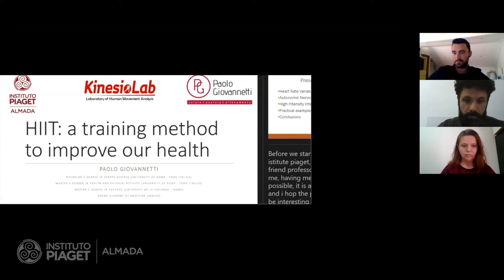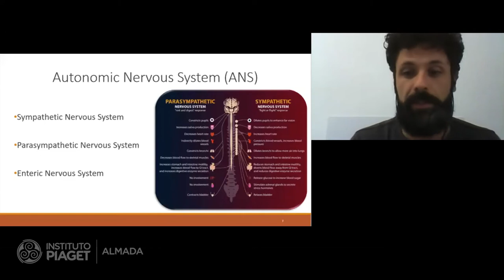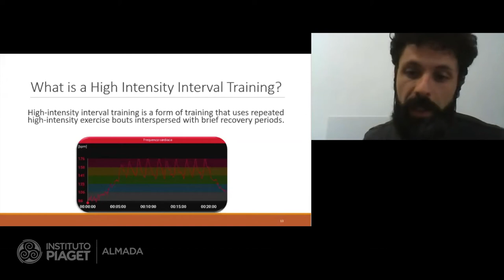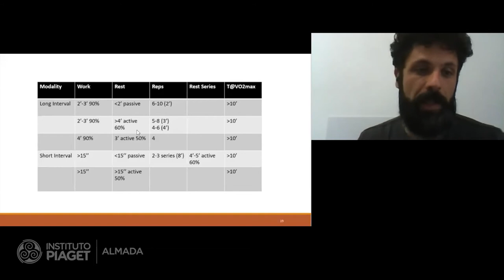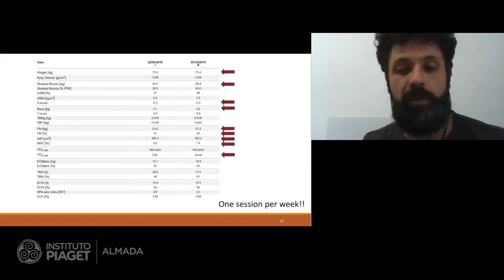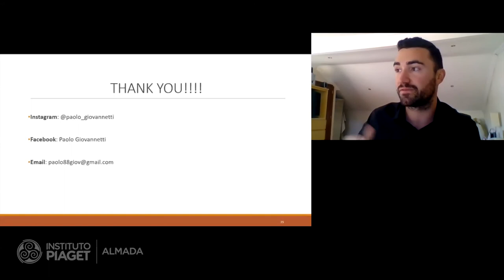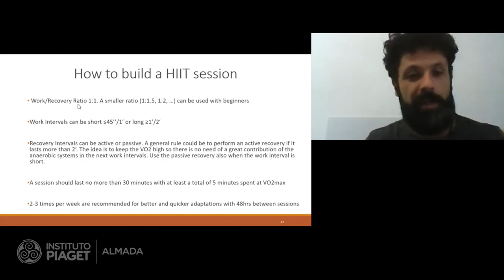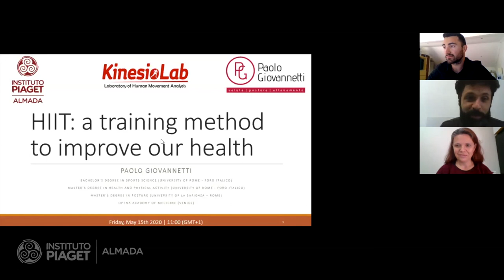HIIT — A training method to improve our health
com o Mestre Paolo Giovannetti.